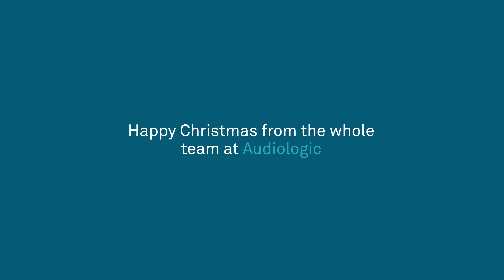Tech Tuesdays Bloopers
Tech Tuesdays, the weekly content series from Audiologic.

We've enjoyed every moment of filming Tech Tuesdays and from all at Audiologic, we hope the content in the past year has been as informative as it was fun for us to create. Our bloopers real shows just how much we had behind the camera.

Every week, our application support team will publish help towards commissioning items, setting up equipment and loads of other technical tips that are going to help you across our portfolio brands.

If you'd like any more help or are interested in any of the products featured, get in contact today.